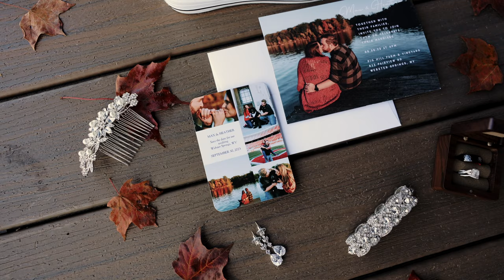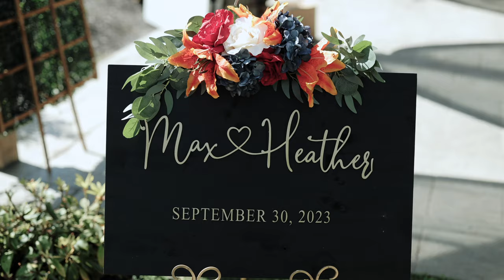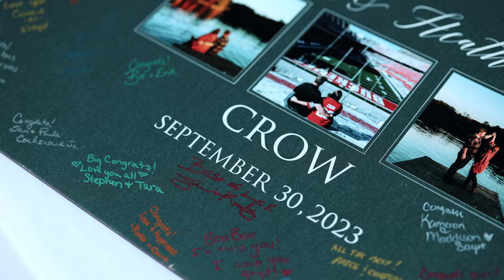Beautiful wedding at Pig Hill Farm and Vineyard | Webster Springs WV | Heather and Max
Congrats to Heather and Max! We had so much fun filming their wedding day.